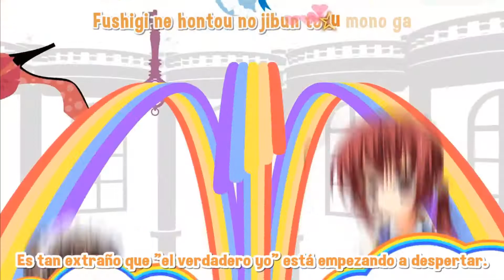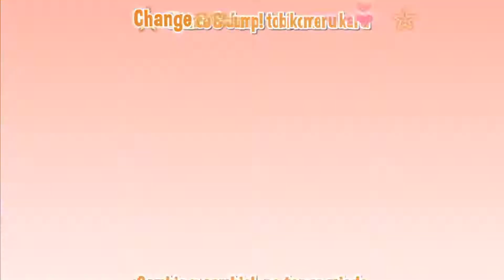Noble works sub español parte 50: Familia y amigos